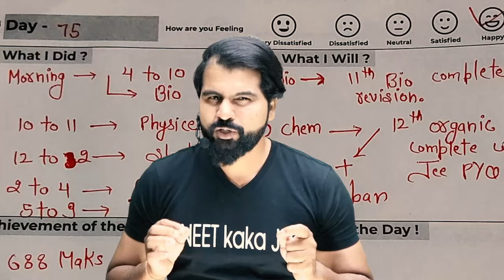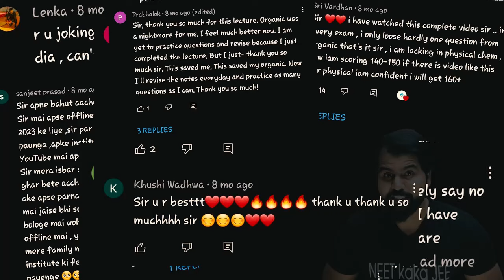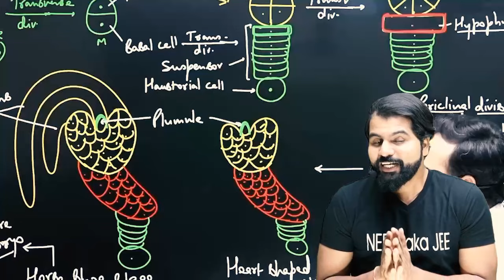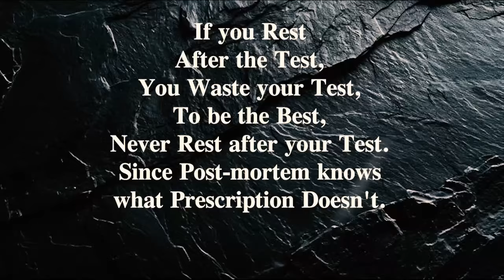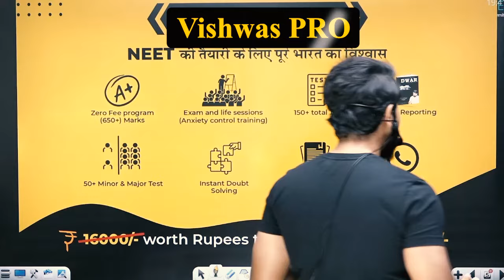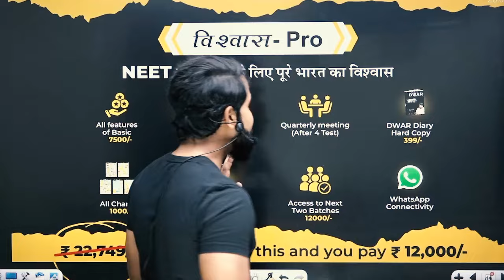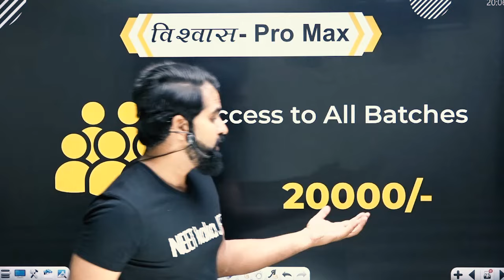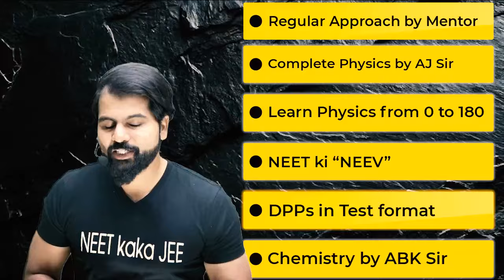NEET की तैयारी ABK Sir के साथ || Vishwas Batch 2.0 || Best Batch for Low Scoring Student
NEET की तैयारी के लिए पूरे भारत का विश्‍वास

❤️ Fee Refund to 650+ Scorers
❤️ Daily DWAR Reporting
❤️ Regular Approach by Mentor
❤️ Instant Doubt Solving
❤️ WhatsApp Connectivity
❤️ Complete Chapter to Chapter Test Series Physics | Chemistry | Biology
❤️ NCERT Based Tests 50+ Minor & Major Test
❤️ 130+ total Test  Physics | Chemistry with Detailed Solution, In Biology Highlighted Solution
❤️ DPPs in Test format
❤️ Life Changing Sessions

💙💙💙💙 विश्‍वास  Pro Max 💙💙💙💙

❤️ All the Features of Vishwas Basic
❤️ NCERT Nichod Hard Copy of Physics | Chemistry | Biology
❤️ NCERT Word to Word Hard Copy of Physics | Chemistry | Biology
❤️ All Chart in Hard Copy of Physics | Chemistry | Biology
❤️ NCERT FEEL Hard Copy of Physics | Chemistry | Biology
❤️ Afsar Books Hard Copy
❤️ Jeet ki Ranneeti Books Hard Copy
❤️ NEET Zero Error PYQ Book
❤️ All Test Series of NEETkakaJEE App
❤️ Access to NEETkakaJEE Batches
❤️ Free NEET Counselling